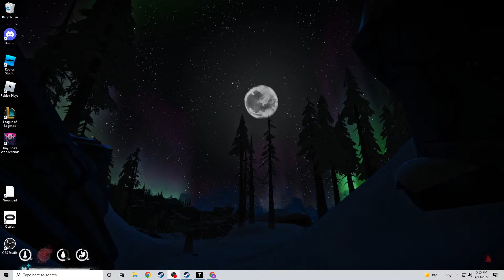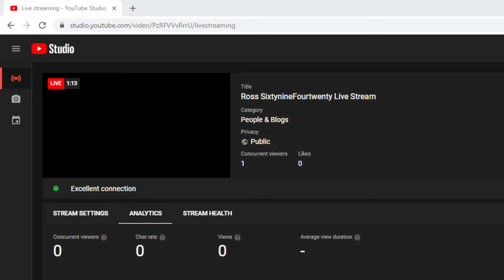Ross SixtynineFourtwenty Live Stream